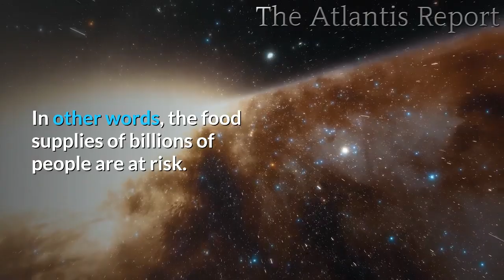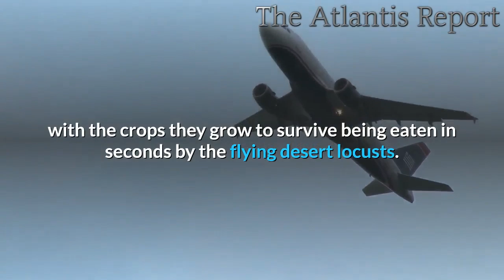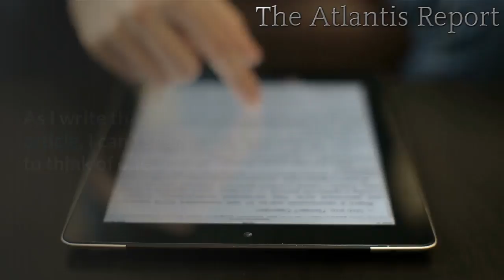👉 Giant Locust Armies Of “Biblical Proportions” Threaten To Cause Mass Starvation In Africa !!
Even before COVID-19 became the biggest public health crisis to hit the globe in decades, enormous swarms of locusts the size of major cities were devouring crops throughout eastern Africa, across the Middle East and even in some parts of Asia.  Now a new generation that officials are describing as “20 times bigger” has emerged, and the devastation that this new generation of locusts is causing is extremely alarming.  These colossal locust swarms can travel up to 90 miles a day, and as you will see below, when they descend upon a field they can literally eat everything there in as little as 30 seconds.  This new generation of locusts has been spotted as far south as Congo, as far north as Iran and as far east as India.  In other words, the food supplies of billions of people are at risk.